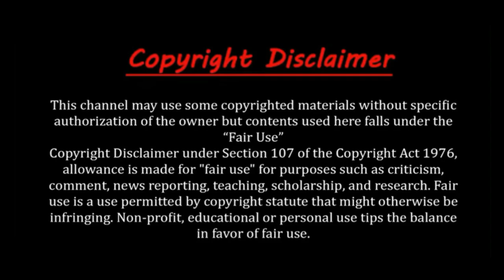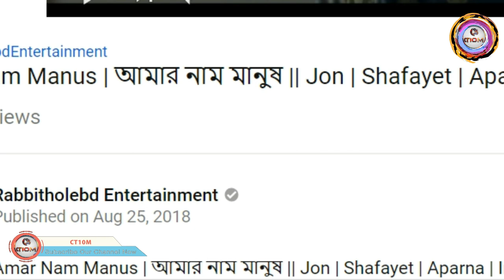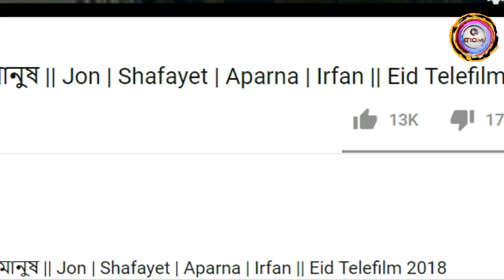আমার নাম মানুষ | Amar Nam Manus | review in bangla | Jon | Shapayet | Aparna | Eid natok 2018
Title - আমার নাম মানুষ | Amar Nam Manus | review in bangla | Jon | Shapayet | Aparna | Eid natok 2018

Description -

কিছুদিন আগেই বাংলাদেশ অসাধারণ একটি আন্দোলনের স্বাক্ষী হয়েছিল, ‘নিরাপদ সড়ক চাই’ আন্দোলন। কিশোরদের এই আন্দোলন খুব বড় রকম একটা ধাক্কা ছিল সমাজের জন্য। সড়কের প্রত্যেকটা অনিয়ম তারা চোখে আঙ্গুল দিয়ে দেখিয়ে দিয়েছিল।

আন্দোলনটা সর্বস্তরে এতটাই ছড়িয়ে গিয়েছিল যে, ফেসবুকে অনেকেই স্ট্যাটাস লিখেছিল, তাদের চোখ খুলে গেছে, অন্তত এই কিশোরদের আন্দোলনের প্রতি সম্মান রেখে হলেও এখন থেকে তারা ফুটপাতে হাঁটবে না, বাইকে হেলমেট ছাড়া উঠবে না, ফুটওভারব্রিজ ব্যবহার করবে, জেব্রাক্রসিং ব্যবহার করবে ইত্যাদি ইত্যাদি।

কিন্তু দুঃখের বিষয় হলো, আন্দোলনের পর কিছু ছবি ফেসবুকে নিউজফিডে দেখলাম। মানুষ যেভাবে পারছে ঝুঁকি নিয়ে রাস্তা পার হচ্ছে। সড়কের মাঝখানে ডিভাইডারের রেলিং এর ফাঁক গলে মাথা নিচু করে, শুয়ে বসে নানান রকম কসরত করে রাস্তা পার হচ্ছে। কিছু ছবিতে দেখা গেল, স্কাউটের স্বেচ্ছাসেবকরা মানুষকে ফুটওভারব্রীজ দেখিয়ে দিচ্ছে, কিন্তু তারা তারপরেও জোর করে রাস্তা হেঁটেই পার হবে।

Title - বাবার মৃত্যুর পর দিনই যা করে ইতিহাস সৃষ্টি করলো JUNIOR NTR ! Bollywood Movie ! Hindi Movie ! Tamil